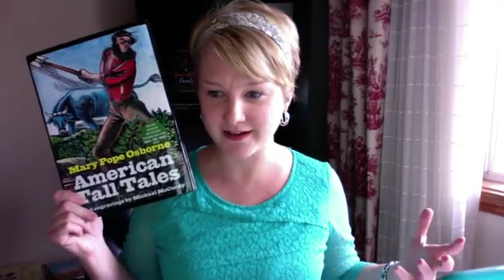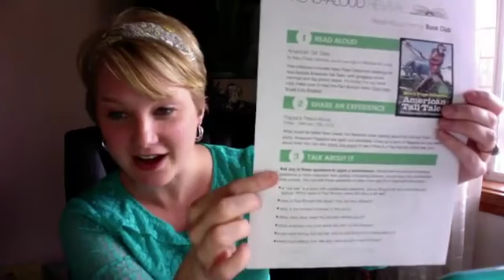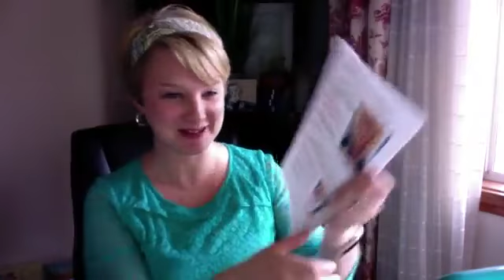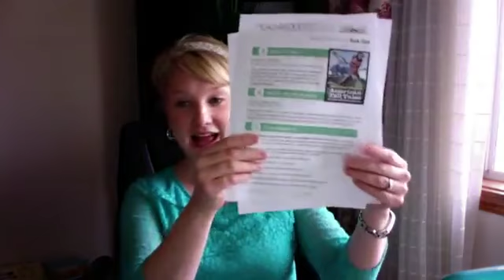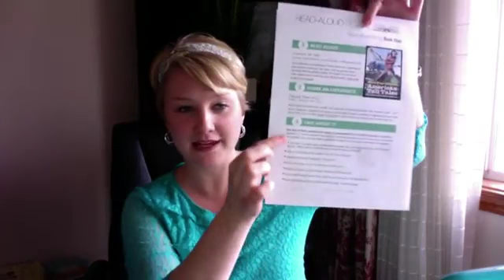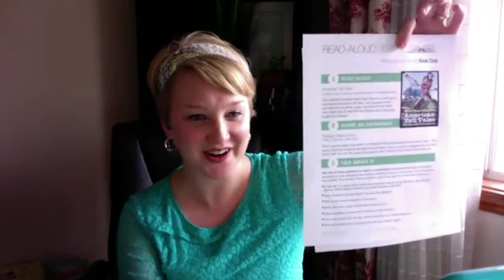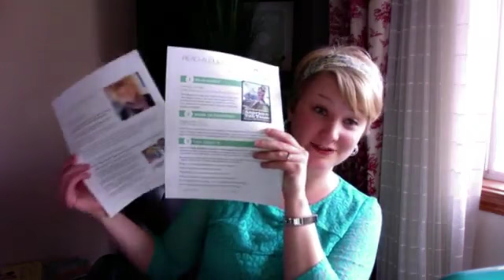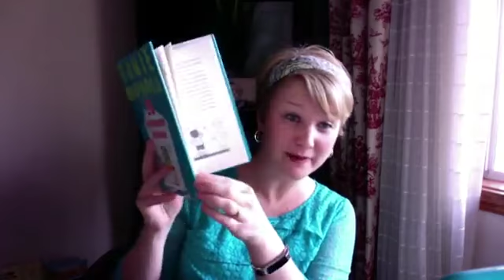My Favorite 3-step Alternative to Literature Curriculum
My favorite 3-step alternative to literature curriculum. It's way simpler than literary analysis, heaps more fun, and works with all ages. Want the book club guide mentioned in this video? Text RAR to the number 345345, or just head